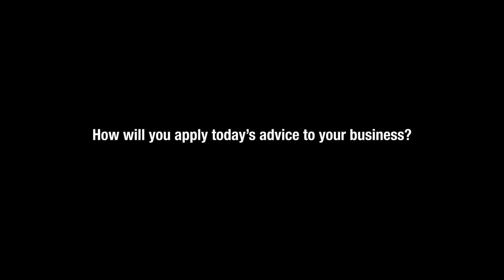CFO On-Call Interview 2: ‘Business Numbers Made Easy’ Seminar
Want guidance on how to improve profit and cash flow in your business? Contact the team at CFO On-Call for an obligation-free chat today